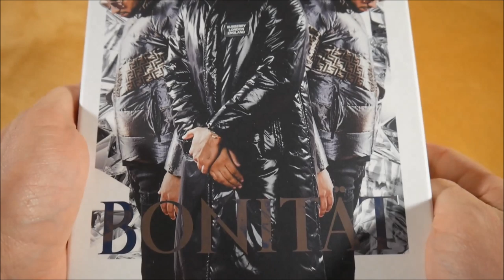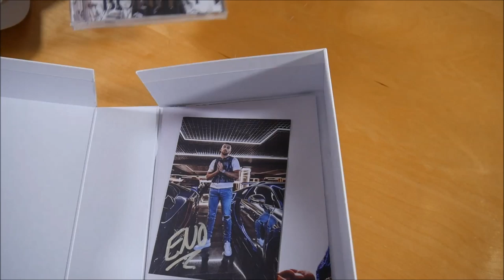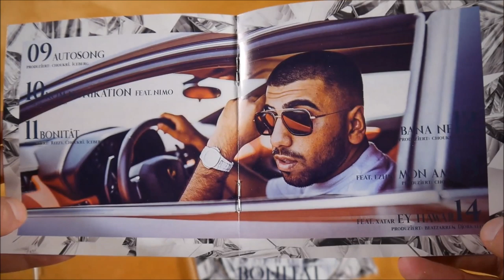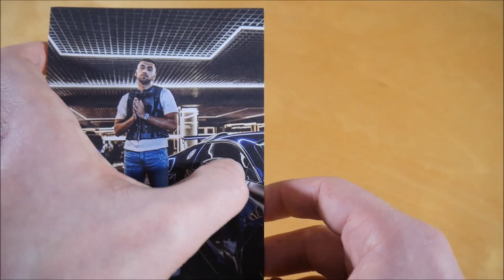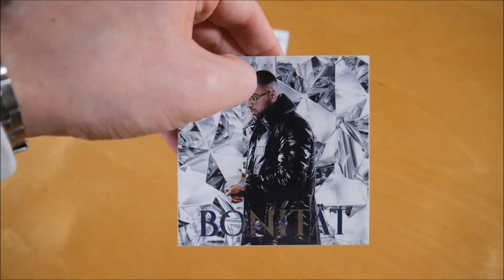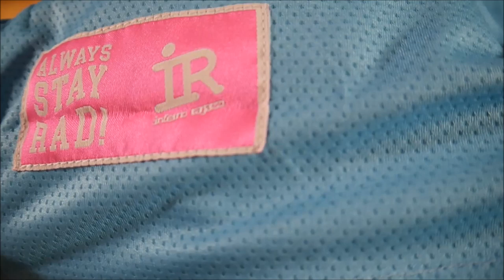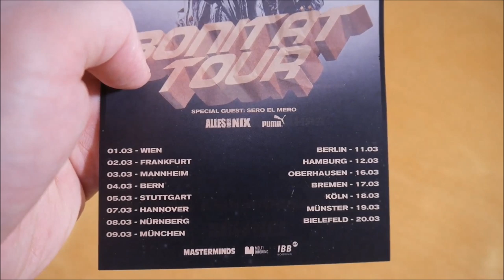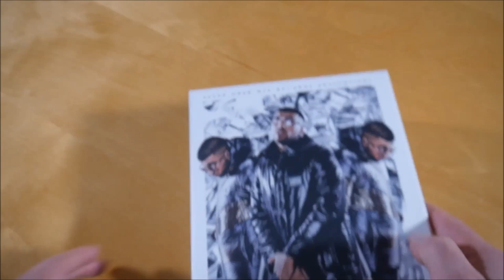Eno - Bonität Box Unboxing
In diesem Video zeige ich euch die Bonität Box von Eno.
► Hier könnt ihr das Album kaufen:
Mehr von Eno

► ALBUM INFOS
Eno -  Bonität
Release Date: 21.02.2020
Kaufpreis: 44,99 €

Bonität Box Inhalt:
- Album
- Trikot
- Kappe
- Autogrammkarte
- Doppelseitiges Poster
- Sticker (9x)

Bonität Tracklist:
01. Juckt nicht
02. Dick im Geschäft (feat. Levo183)
03. Entourage
04. Gassi
05. Sauba
06. Audemars Piguet
07. Kuzi Ma Kuzi (feat. Miami Yacine)
08. Bunte Farben
09. Autosong
10. Kommunikation (feat. Nimo)
11. Bonität
12. Bana Ne
13. Mon Ami (feat. Ezhel)
14. Ay Hawar (feat. Xatar)

Bonität Info:
Das Album von Eno erschien am 21. Februar 2020 über Alles oder Nix Records.